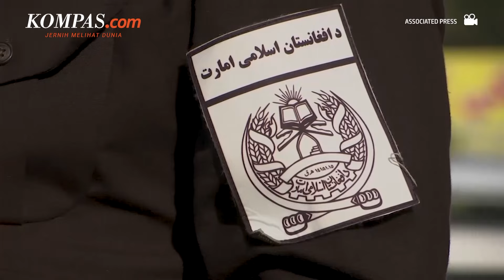Siapa Taliban, Kelompok yang Berkuasa di Afghanistan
Mullah Omar merupakan pendiri Taliban dan menjadi komandan pasukan mujahidin untuk mendorong Uni Soviet keluar dari Afghanistan pada 1989. Sementara kelahiran Taliban pada 1994 tak lepas dari ketidakstabilan politik dalam negeri setelah penarikan Uni Soviet. Mullah Omar membentuk Taliban dengan 50 pengikutnya untuk menentang ketidakstabilan, korupsi, dan kejahatan di Afghanistan.

Lalu, siapakah dan apa sebenarnya tujuan kelompok Taliban yang saat ini menguasai Afghanistan?

Penulis Naskah: Arini Kusuma Jati
Narator: Arini Kusuma Jati
Video Editor: Armitha Sathi Devi
Produser: Firzha Ananda Putri

Macedon is Ours - Dan Bodan